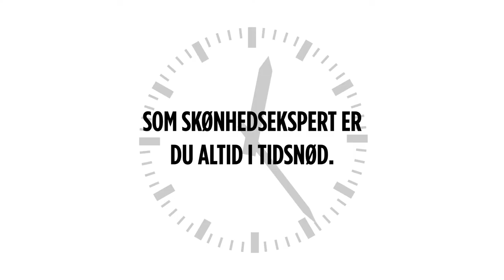Snart vil du vaere MASTER over din egen tid